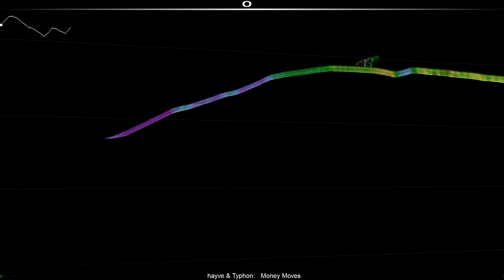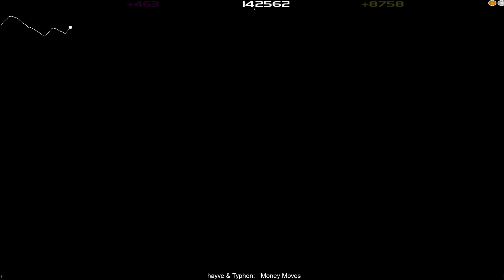[PME] Audiosurf: hayve & Typhon - Money Moves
SR: 1560